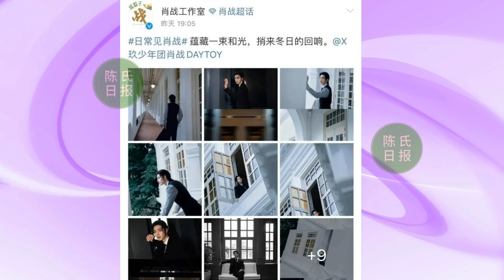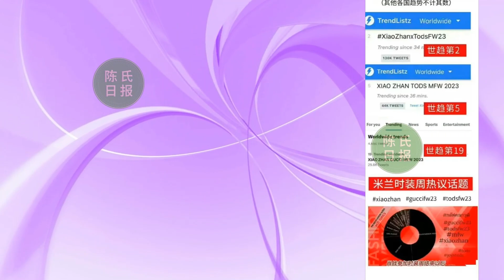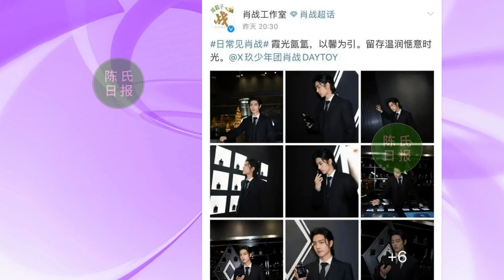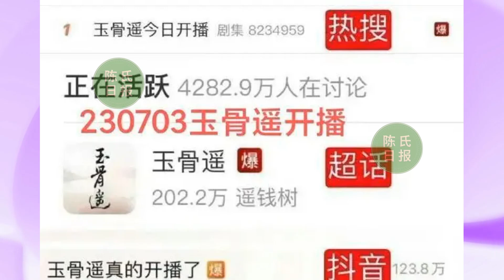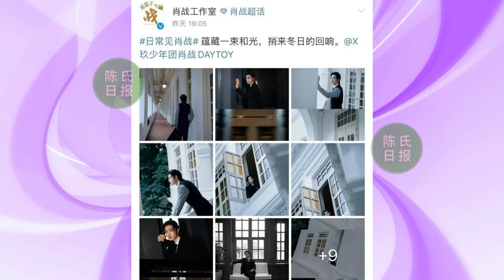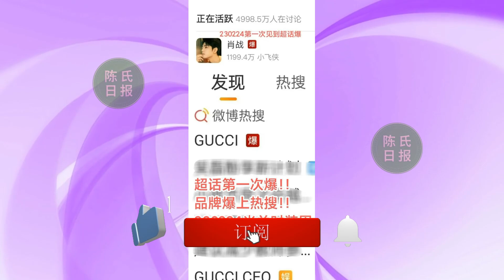【陈氏日报12月09日】肖战 工作室放图后，肖战超话直接爆了！xiaozhan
肖战工作室放图后，肖战超话直接爆了！再一次大开眼界，长见识了